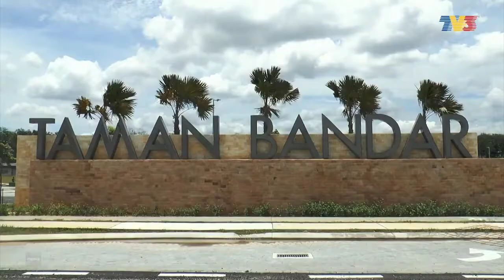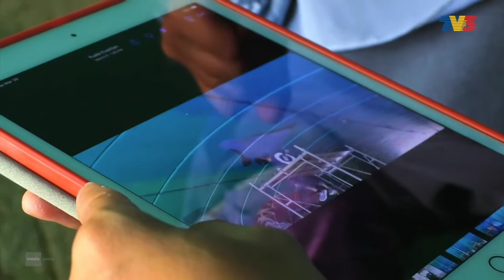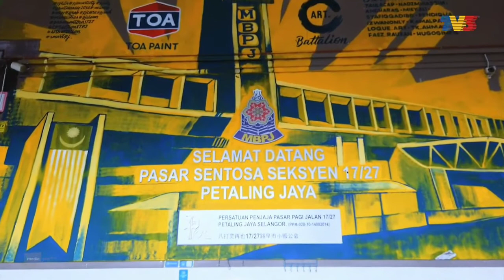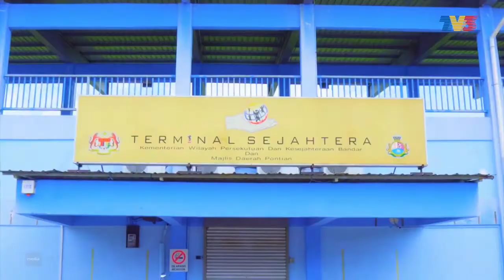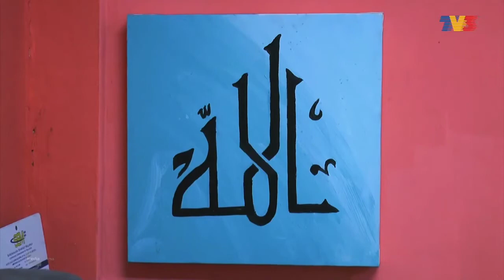Kisah Pelukis Mural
Mengisahkan tentang Pengalaman seseorang pelukis  mural atau dikenal sebagai Izwanonly yang bekerja sepenuh masa dalam bidang seni ini.

arte mont kiara
arthritis
artificial intelligence
artis malaysia
art gallery
art shop near me
art shop kuala lumpur
art shop cheras
art and craft ideas for kids
art and craft for kindergarten
art and craft for preschool
a article
a artist or an artist
a art or an art
a article words
a art name
a art studio
articles examples
art block
art block paper
artbreeder
art block meaning
art book
art background
art board
b artistic frames & gallery
b artis
b art design
b artist
b art beatbox
b artinya
art class
art card
art class near me
art class kuala lumpur
art class cheras
art card paper
art craft
art competition 2021
cartoon
c art device
c artist
c artinya
c artery
carters
c arthritis
c art therapy
art drawing
art deco
art director
art design
art director job description
art director salary malaysia
art drawing ideas
art doodle
d artisan cheese
d art hotel
d art shah alam
d art hotel shah alam
art exhibition
art exhibition kl
art exhibition kl 2021
art exhibition malaysia
art exhibition malaysia 2021
art eraser
art enthusiast
art emoji
e artificial intelligence
e articles online
e article
e partner
e arthur brown
art friend
art friend malaysia
art fight
art for kids
art friend near me
art friend kuala lumpur
f artinya
f artinya bahasa gaul
f articulation
f artists
f arthritis
f art and craft
art gallery malaysia
art gallery near me
art gallery kuala lumpur
art gallery puchong
art garden landscape
art girl
gartic
g art name
g artists
g art gallery
g artwork
g artinya
art harun
art hotel
art history
art hotel kl
art hoe
h art concept
h art signature price
h artist
h art the band songs
h art the band nikikutazama mp3 download
art ideas
art is
art in malay
art in french
art installation
art is an explosion
art in japanese
i art book app
i art thou thou art i
i art studio
i artis
i articulate myself succinctly
i art reborn
i artinya
art johor
art jamming
art journal
art johor bahru
art jobs
art journal ideas
art johor route
art jamming kl
j arthur (m) sdn bhd
j art gaming mobile legends
j arthur bowers compost
j arthur bowers
j arthur brown
art knife
art kit
art keyboard
art kids
art kl
art kuala lumpur
art kuching
art ketupat
k arts
k arts dormitory
k arts scholarship
k artis
k arts alumni
art line
art logo
art l28
art logo design
artline pen
art line drawing
art line insertion
l artisan
l artisan parfumeur passage d'enfer
l artigiano
l artiste shoes
l artista
l arte del gelato
art museum kl
art malaysia
art museum
art meaning
art mont kiara
art movement
art management
m art subfloor
m art name
m artist
m art design
m arts precinct
dmart app
art nouveau
art name
art nouveau design
art name ideas
art nouveau architecture
n art name
n articles are arranged in such a way
n artist
n artinya
an article
n art dp
n arthur ashe blvd
and artinya dalam matematika
art of salmo
art overturn bearbrick
o arthritis
o articol nehotarat
o artist
o article
art paper
art painting
art piece
art painting shop malaysia
art pakpoom
art pictures
art print
p artinya
p arthritis
p art name
p artery disease
p artist
p arthit
p article name
p arts and crafts
art quotes
art quotes by artists
art quotes for kids
art quotes for life
art quotes funny
art quiz
art quotes pinterest
art quiz questions for kids
q art kemaman
q artist billie eilish
q artist instagram
q art gallery
q artist wikipedia
art resin
art rosenbaum invincible
art room
art reference
art raffle
art resin malaysia
art room ideas
r arthritis
r articulation
r art name
r articulation words
r art images
r artists
r artifact
r artificial intelligence
art supplies
art store near me
art supplies near me
art shop
art school in malaysia
smart
smart watch
smart casual
smart tv
smartv3
smart tag
smart rope
smart casual women
art therapy
art train
art teacher
art therapy malaysia
art teacher vacancy
art train malaysia
art tools
art thou meaning
t artane
t art name
t artist
t art painting
t artinya
art university in malaysia
art usernames for instagram
art university in japan
art using recycled materials
art university ranking
art university in australia
u arts
u artists
u artinya
u art paper
u article
u arts and crafts
art variety
art vision
art view
art vandelay
art visual
art video
v art
v artz
v artinya
v art name
art wallpaper
art work
art workshop
art wall
art wallpaper iphone
art word
art workshop near me